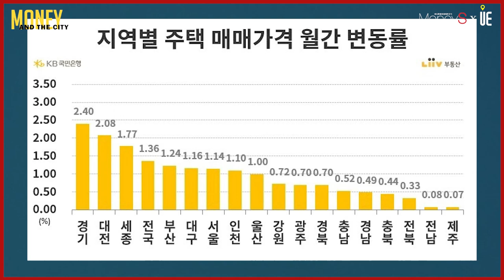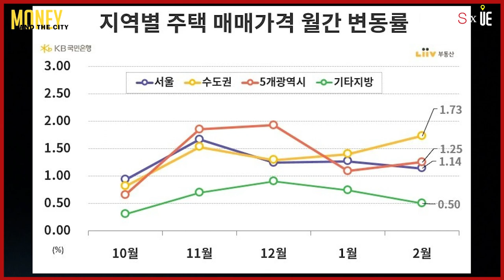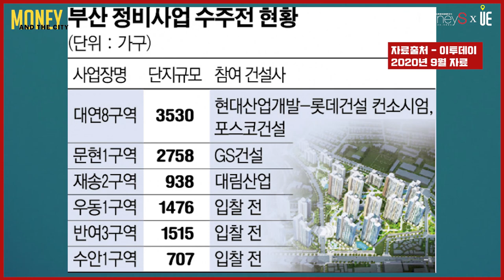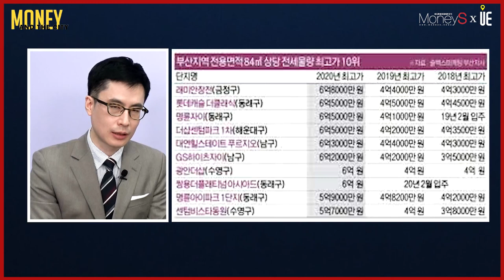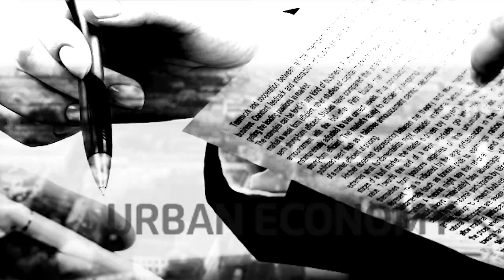부산 동래구 온천4구역 재개발!! ‘래미안 포레스티지’ 분양예정 [MONEY AND THE CITY]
부산 동래구 온천4구역을 재개발해 ‘래미안 포레스티지’를 분양예정

래미안 포레스티지(FORESTIGE)는 '숲'을 나타내는 'Forest'와 '위신과 명망'을 의미하는 'Prestige'의 합성어
금정산의 자연환경에 상징성을 갖춘 고급 대규모 단지라는 의미

부산광역시 동래구 온천동 100-13번지 및 금정구 장전동 511-2번지 일원
총 4,043 세대 (일반분양 2,331 세대)
총 36개동 (지하 6층 ~ 최고 35층)
49㎡ (212세대) ,  59㎡ (341세대) ,  72㎡ (238세대) ,  84㎡ (1527세대) ,  97㎡ (8세대) ,  115㎡ (2세대) ,
132㎡ (3세대)

▶【오후 5시】
■ 어반스토리 ■
▶【특집편성】
■ 도시와경제 브이로그 ■
▶【대중없음】